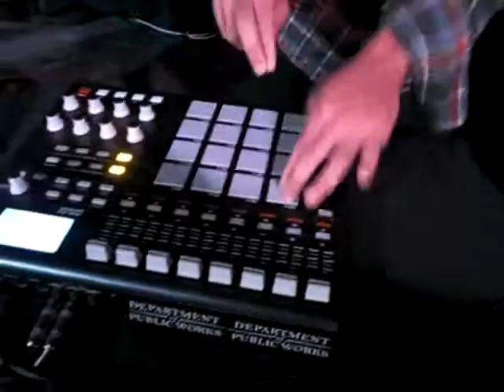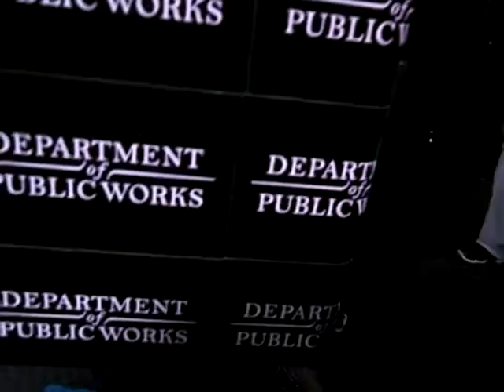BEAT ROOT GRAND FINALS 2010 - SEMI FINALS - Earwig Origami (2ND BEAT)